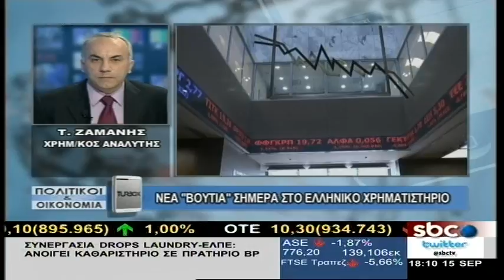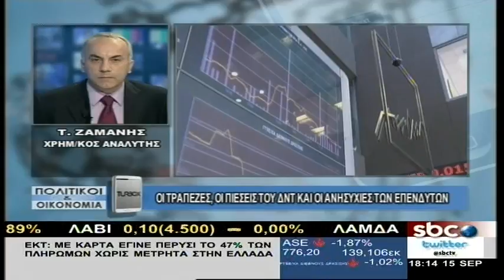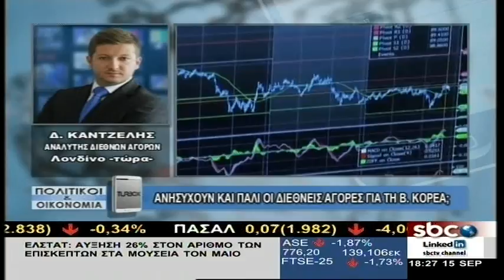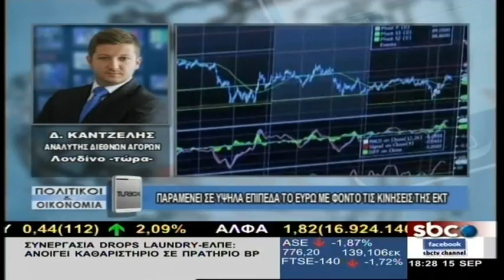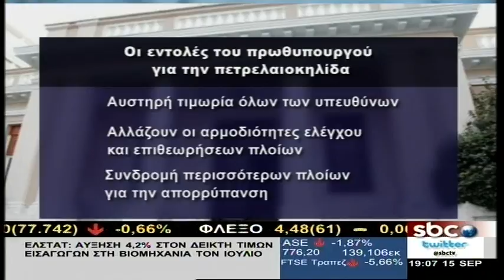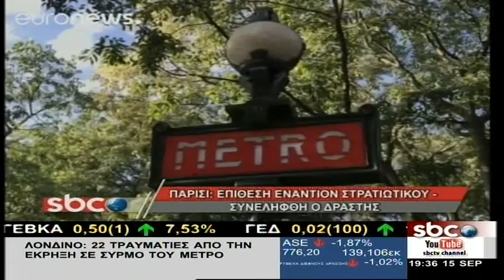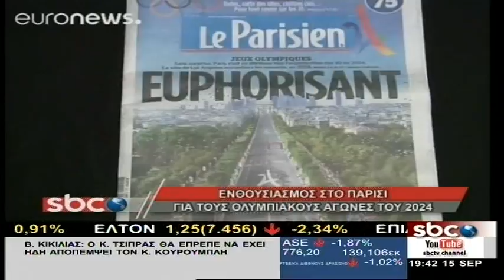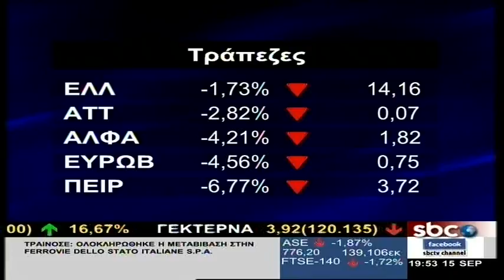Πολιτικοί & Οικονομία - 15/9/2017 | Β. Τσεκούρας | SBC TV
Νέα βουτιά σήμερα στο χρηματιστήριο. Οδηγός στην πτώση για μια ακόμα μέρα οι τραπεζικές μετοχές. Σχολιάζει ο χρηματιστηριακός αναλυτής Τάκης Ζαμάνης.
Νέες ανησυχίες για τη Βόρεια Κορέα. Πως αντιδρούν οι αγορές διεθνώς. Τι σημαίνει για την Ελλάδα. Σχολιάζει ο δημοσιογράφος Κώστας Μαρδάς. Ο αναλυτής διεθνών αγορών Δημήτρης Καντζέλης μιλά από το Citi του Λονδίνου για τις αγορές με φόντο τη Β. Κορέα.
Έκτακτη σύσκεψη σήμερα στο Μαξίμου για την πετρελαιοκηλίδα.
Το χρονοδιάγραμμα της γ’ αξιολόγησης στο σημερινό Eurogroup. Η δημοσιογράφος Γεωργία Σαδανά μιλά στην εκπομπή για τις πολιτικές εξελίξεις.